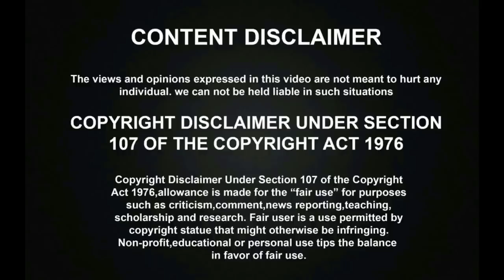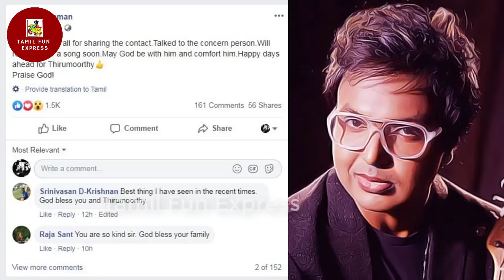பார்வையற்ற இளைஞரின் நெகிழவைக்கும் குரலுக்கு வாய்ப்பு கொடுத்த D IMMAN |Imman's Chance To Blind Singer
பார்வையற்ற இளைஞரின் நெகிழவைக்கும் குரலுக்கு வாய்ப்பு கொடுத்த D IMMAN | Imman gives Chance to Blind Singer | Selvan Thirumoorthy | MUSICAL TALENTS